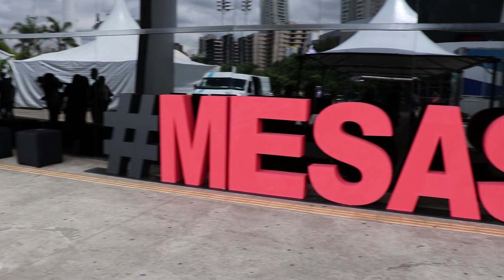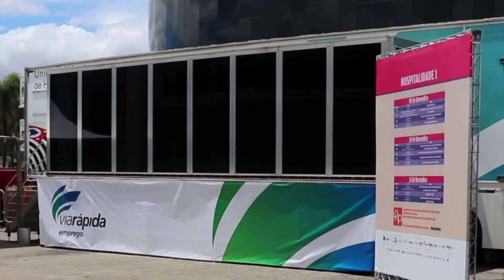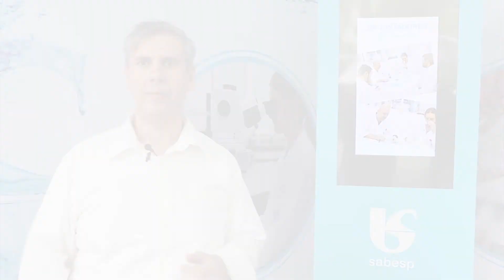Sabesp participa do Mesa São Paulo 2018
A Sabesp apresentou o processo de Degustação da Água no maior congresso de gastronomia da América Latina, o Mesa São Paulo, realizado entre os dias 9 e 11 de novembro no Memorial da América Latina. A companhia forneceu água de qualidade para o evento e, também, para milhares de pessoas que visitaram o estande da empresa no espaço Farofa.